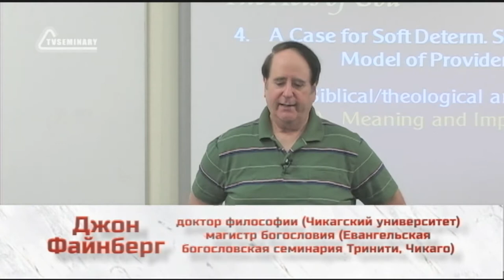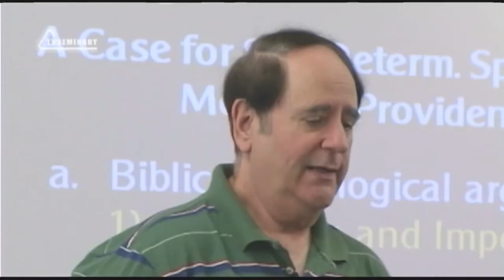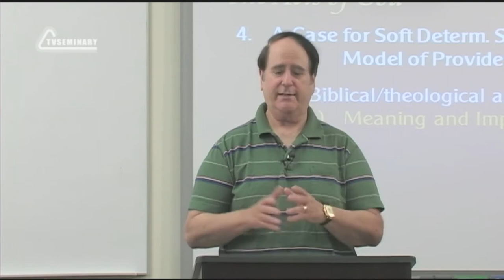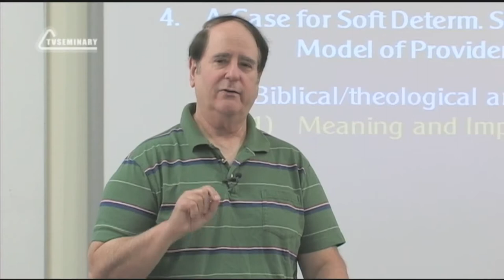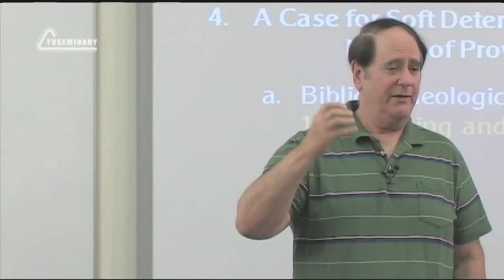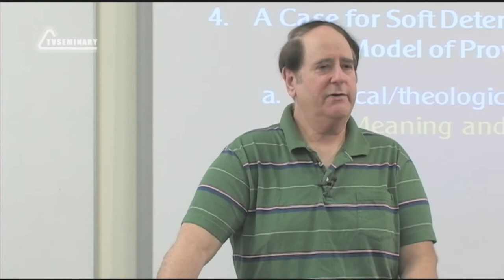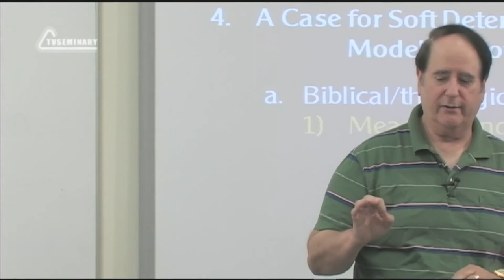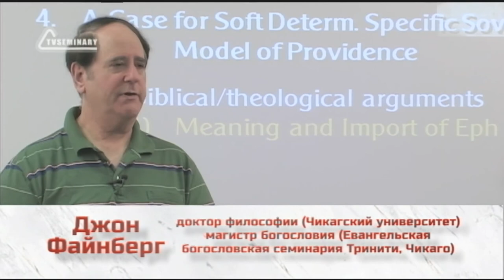ST5101 3 Rus 30 Установление Бога Модель частной суверенности Свободная воля человека